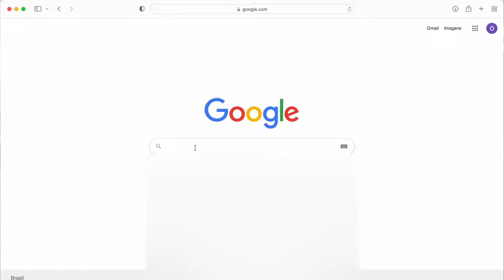COMO ENRIQUECER EM CASAL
Enriquecer é poder ter uma vida saudável e ter qualidade de vida para você e a sua família!
E aí concorda?